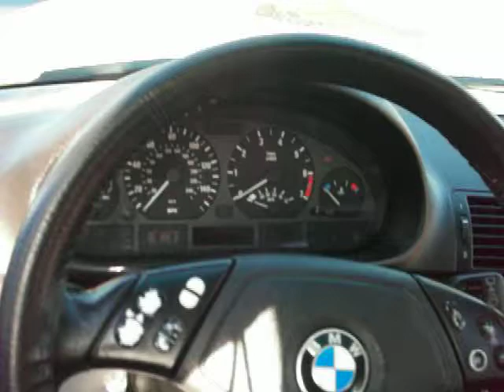2000 BMW 328i Leather Sun Roof Loaded PR1104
BAD CREDIT? NO CREDIT? NO PROBLEM, YOU WILL BE APPROVED!

OVER 100 VEHICLES TO CHOOSE FROM INCLUDING LIFTED TRUCKS, DIESEL TRUCKS, SUVs AND CARS FROM UNDER $10,000!
DON'T MISS OUT ON OUR MONTHLY SPECIALS!

WE PAY TOP DOLLAR FOR FOR TRADE INS! EVEN IF YOU DON'T BUY FROM US WE WILL BUY FROM YOU!